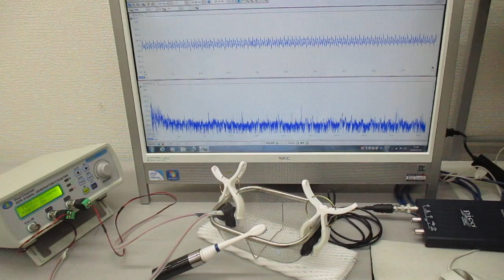表面弾性波の制御実験（音と超音波の組み合わせ技術） ultrasonic-labo